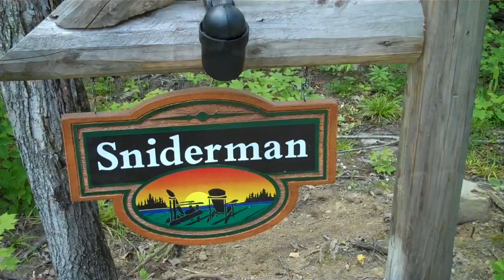Log Escape Outside Video.mp4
Log Escape Lake Manitouwabing outside video part 1 of 2